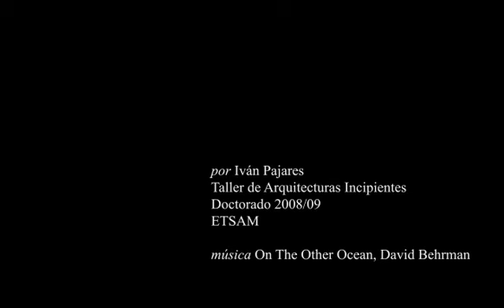Rothko No 2. Ténue - Vago - Indistinto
Animación sobre una pintura de Mark Rothko decapada y redibujada.
Ejercicio dentro del Taller de Arquitecturas incipientes de Pedro Burgaleta en los cursos de doctorado de la ETS de Arquitectura de Madrid.